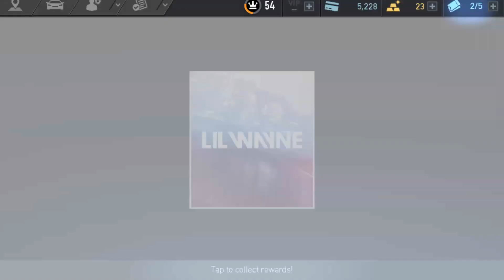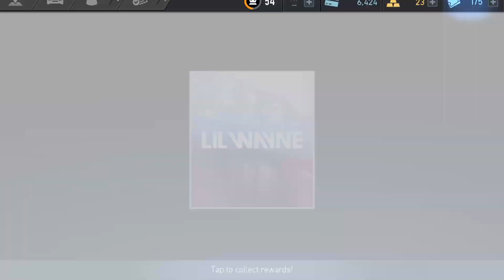MERCEDES C63 AMG Young Money Event (Day 2) NFS NO LIMITS